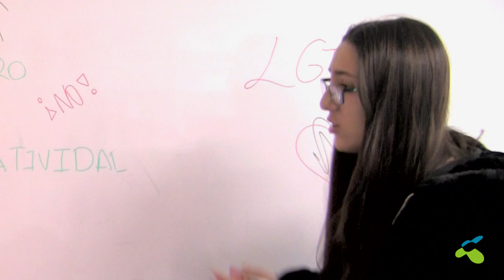PROPUESTA 02 para educar con perspectiva de género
Dar visibilidad a la diversidad afectivo-sexual, ofreciendo referentes de personas con identidad de género u orientación sexual no normativa, y reconocer la diversidad familiar.

Propuesta extraída del libro "71 PROPUESTAS PARA EDUCAR CON PERSPECTIVA DE GÉNERO"

Agradecimientos al profesorado, alumnado y grupo de género de FUHEM por su participación en el vídeo.